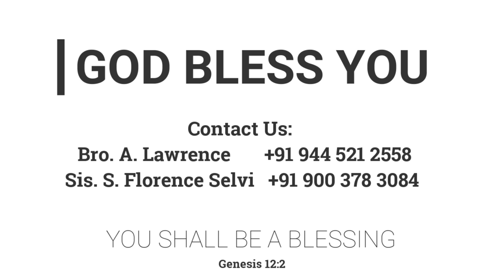அழைப்புக்குப் பாத்திரராய் | 14.08.2022 | Pr. I. Vinil Sathish | Kuniode FGPC Circle Convention